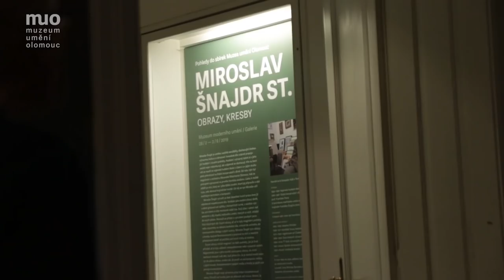Miroslav Šnajdr st. | Pohledy do sbírek Muzea umění Olomouc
Miroslav Šnajdr hovoří o svém obrazu, který je poctou Emilovi Fillovi.